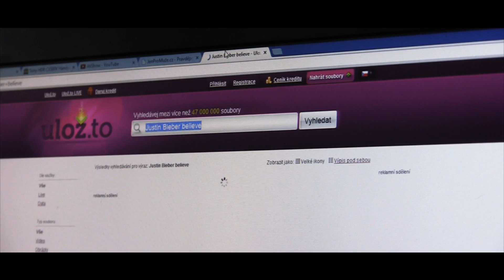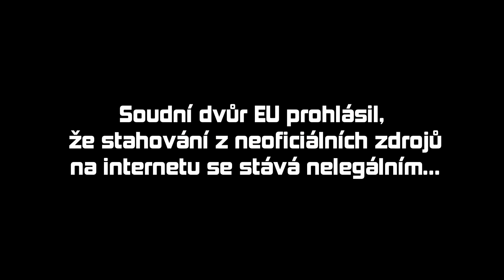STAHOVÁNÍ JE ZLOČIN!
Ano, tato nepříjemnost proletěla internetem, jako kulka tělem Justina Biebera v jednom díle CSI. Představme si jak to by to mohlo vypadat v praxi!